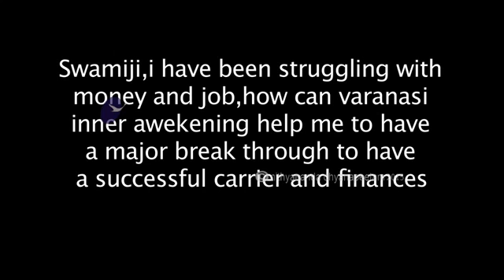Nithyananda Times - 28th April, 2015